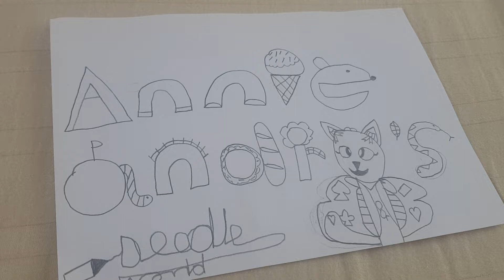For Cassie Kitchen (DON'T DISABLE COMMENTS!)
This is a new show for you.